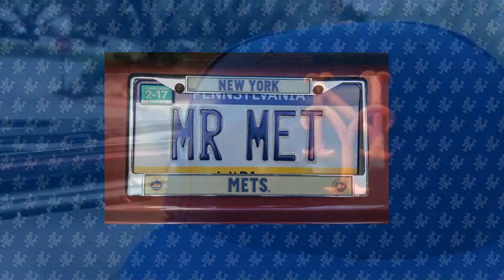Driving with @mister_met - April 22, 2019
It's a Monday edition of Drivin', and I'm recovering from a crummy series loss to the Red Birds in St. Louis, filled with more poor pitching, shoddy defense and stellar (mostly ) offense. I'm talking about the highs and lows of the series, deGrom's health, the pitching situation, Frazier's return/TDA's possible future, and previewing the upcoming 3-game set with the Phillies at Citi.